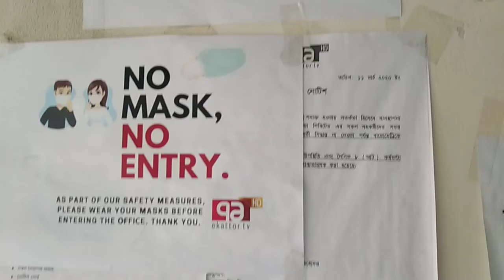দেশে করোনা সংক্রমণ চূড়ান্ত পর্যায়ের দিকে, বাড়ছে মৃত্যু । করোনা ভাইরাসের দিনগুলোতে । 11 April 2020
বিশ্বব্যাপী নতুন করোনাভাইরাস কোভিড-১৯ এ আক্রান্ত ও মৃতের সংখ্যা প্রতিনিয়তই বাড়ছে। ইতোমধ্যে ২ লাখ ৮২ হাজারের বেশি মানুষ মারা গেছেন। আক্রান্ত হয়েছেন ৪১ লাখের বেশি। এ ছাড়া, সুস্থও হয়েছেন ১৪ লাখের বেশি মানুষ।

আজ সোমবার জনস হপকিনস ইউনিভার্সিটির করোনাভাইরাস রিসোর্স সেন্টার এ তথ্য জানিয়েছে।

জনস হপকিনস ইউনিভার্সিটির সর্বশেষ তথ্য অনুযায়ী, বিশ্বব্যাপী করোনাভাইরাসে আক্রান্ত হয়েছেন ৪১ লাখ ২ হাজার ৮৪৯ জন এবং মারা গেছেন ২ লাখ ৮২ হাজার ৭০৯ জন। এ ছাড়া, সুস্থ হয়েছেন ১৪ লাখ ১১ হাজার ৬১৯ জন।

করোনাভাইরাসে সবচেয়ে বেশি আক্রান্ত ও মৃত্যু যুক্তরাষ্ট্রে। দেশটিতে আক্রান্ত হয়েছেন ১৩ লাখ ২৯ হাজার ৭৯১ জন এবং মারা গেছেন ৭৯ হাজার ৫২৮ জন। এ ছাড়া, সুস্থ হয়েছেন ২ লাখ ১৬ হাজার ১৬৯ জন।

যুক্তরাষ্ট্রের পর সবচেয়ে বেশি আক্রান্ত রয়েছে ইউরোপের দেশ স্পেনে। সেখানে এখন পর্যন্ত আক্রান্ত হয়েছেন ২ লাখ ২৪ হাজার ৩৫০ জন এবং মারা গেছেন ২৬ হাজার ৬২১ জন। এ ছাড়া, সুস্থ হয়েছেন ১ লাখ ৩৬ হাজার ১৬৬ জন।

যুক্তরাষ্ট্রের পর এখন পর্যন্ত সবচেয়ে বেশি মানুষ মারা গেছেন যুক্তরাজ্যে। দেশটিতে করোনাভাইরাসে আক্রান্ত হয়ে এখন পর্যন্ত ৩১ হাজার ৯৩০ জন মারা গেছেন। আক্রান্ত হয়েছেন ২ লাখ ২০ হাজার ৪৪৯ জন। এ ছাড়া, সুস্থ হয়েছেন ১ হাজার ২ জন।

এ ছাড়া, ইতালিতে আক্রান্ত হয়েছেন ২ লাখ ১৯ হাজার ৭০ জন, মারা গেছেন ৩০ হাজার ৫৬০ জন এবং সুস্থ হয়েছেন ১ লাখ ৫ হাজার ১৮৬ জন। ফ্রান্সে আক্রান্ত হয়েছেন ১ লাখ ৭৭ হাজার ৯৪ জন, মারা গেছেন ২৬ হাজার ৩৮৩ জন এবং সুস্থ হয়েছেন ৫৬ হাজার ৩২৭ জন। জার্মানিতে আক্রান্ত হয়েছেন ১ লাখ ৭১ হাজার ৮৭৯ জন, মারা গেছেন ৭ হাজার ৫৬৯ জন এবং সুস্থ হয়েছেন ১ লাখ ৪৫ হাজার ৬০০ জন।

মধ্যপ্রাচ্যের দেশ ইরানে আক্রান্ত হয়েছেন ১ লাখ ৭ হাজার ৬০৩ জন, মারা গেছেন ৬ হাজার ৬৪০ জন এবং সুস্থ হয়েছেন ৮৬ হাজার ১৪৩ জন। তুরস্কে আক্রান্ত হয়েছেন ১ লাখ ৩৮ হাজার ৬৫৭ জন, মারা গেছেন ৩ হাজার ৭৮৬ জন এবং সুস্থ হয়েছেন ৯২ হাজার ৬৯১ জন।

ভাইরাসটির সংক্রমণস্থল চীনে আক্রান্ত হয়েছেন ৮৪ হাজার ১০ জন, মারা গেছেন ৪ হাজার ৬৩৭ জন এবং সুস্থ হয়েছেন ৭৯ হাজার ১৬৭ জন।

নতুন করে করোনাভাইরাসের সংক্রমণ বাড়ছে রাশিয়া ও দক্ষিণ আমেরিকার দেশ ব্রাজিলে। রাশিয়ায় আক্রান্ত হয়েছেন ২ লাখ ৯ হাজার ৬৮৮ জন, মারা গেছেন ১ হাজার ৯১৫ জন এবং সুস্থ হয়েছেন ৩৪ হাজার ৩০৬ জন। ব্রাজিলে আক্রান্ত হয়েছেন ১ লাখ ৬২ হাজার ৬৯৯ জন, মারা গেছেন ১১ হাজার ১২৩ জন এবং সুস্থ হয়েছেন ৬৪ হাজার ৯৫৭ জন।

উল্লেখ্য, গত ৮ মার্চ বাংলাদেশে প্রথম করোনাভাইরাসে আক্রান্ত রোগী শনাক্ত হয়। স্বাস্থ্য অধিদপ্তরের সর্বশেষ তথ্য অনুযায়ী, দেশে এখন পর্যন্ত করোনাভাইরাসে আক্রান্ত ১৪ হাজার ৬৫৭ জনকে শনাক্ত করা হয়েছে। মারা গেছেন ২২৮ জন। এ ছাড়া, সুস্থ হয়েছেন ২ হাজার ৬৫০ জন।